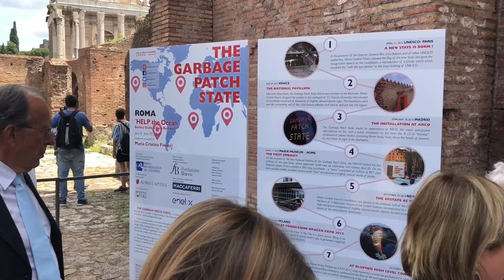"Help the Ocean", 6 milioni di tappi per salvare gli oceani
(Italiaambiente) - L'installazione di Maria Cristina Finucci al Foro Romano fino al 30 luglio: "Ho interpretato un archeologo del futuro, che ritroverà una richiesta d'aiuto dall'era della plastica".